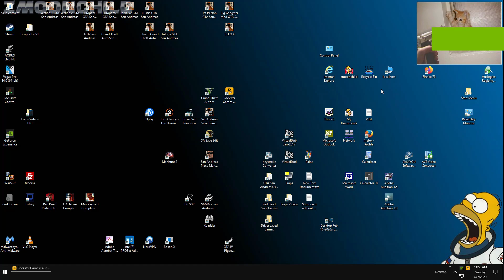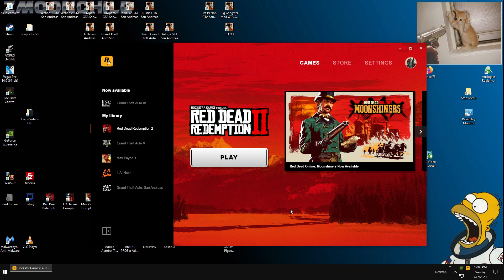Red Dead Redemption II PC - A Test of Faith - Chapter 6: Beaver Hollow